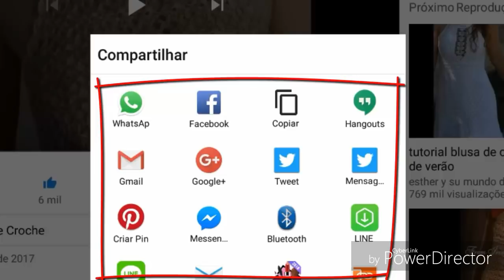DIY CROCHET PONTO FANTASIA PARA ENXOVAL DE BEBÊ, BOLSAS, ETC...HD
lovinhanah lovinhanah lovinhanah lovinhanah DIY CROCHET PONTO FANTASIA RETO + DICAS DE DIMINUIÇÕES PARA CAVA E DECOTE